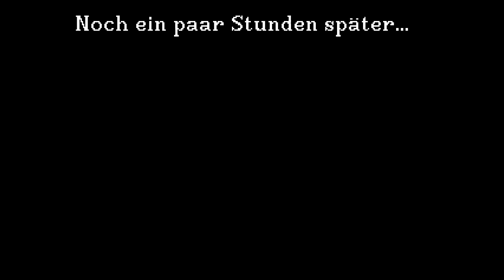Secret of Monkey Island #05: General Smirk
► SECRET OF MONKEY ISLAND (1990)
▷ Teil 05: General Smirk

Gegen einen kleinen Unkostenbeitrag erhählt Guybrush ein Schwertkampftraining von General Smirk. Außerdem wird Guybrush vom General im wahren Geheimnis des Schwertkampfs geschult: Das Beleidigungsduell.

► SECRET OF MONKEY ISLAND
› Ein Adventure von Lucasfilm Games, 1990
› Kommentiertes Gameplay von Perudor, 2013